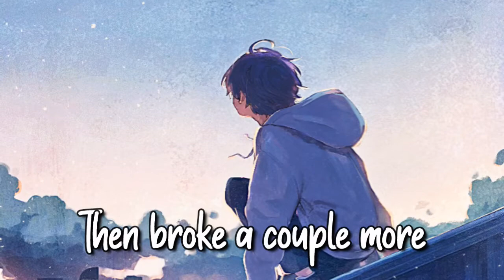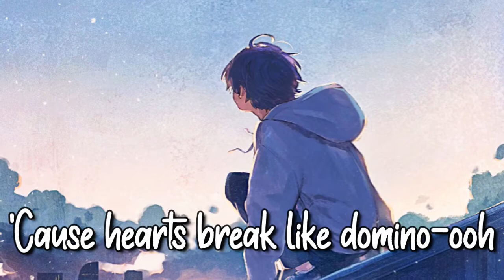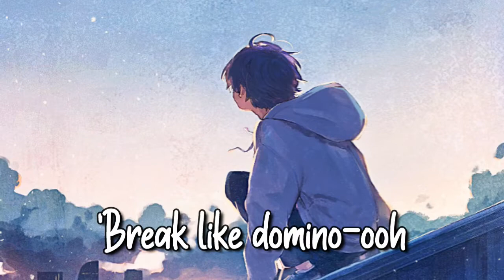◤ Nightcore◥ - Dominoes ( Lyrics )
✦ Song : Dominoes
✦ Artist : Anson Seabra

✦ Artist : アキヤミ
✦ Anime/Game/VN : Artist Original
✦ Picture Used :
✦LYRICS✦
It hurts and I don't know why
Was it something I did?
Along the ride, in another life
Is there something I missed?
The generation's up in smoke
We look like kids but feel like ghosts
Just try and try to feel alive
Ooh-ooh, it's a tale as old as time
Ooh-ooh, looking for something you just can't find
'Cause long ago, one heart broke
Then broke a couple more
And before you know, it got too close
And the heart that broke was yours
But that's how it goes
'Cause hearts break like dominoes, oh
Break like dominoes, oh
They break like dominoes
It's hard to like myself when I
Don't know how to do it
Been flying blind for all my life
Try to stumble through it
There's no instructions here on earth
You've got to touch the stove to know it burns
But it's only fire, it'll be alright
I fall, you fall, we all fall down
I fall, you fall down

♣ Warning ♣
~~||| If you are the original owner of the (songs) rights and you don't want your work to be published on my channel, please contact me via my video comments/ You tube private message and I will remove your content. ~